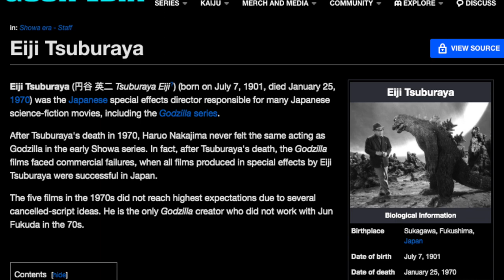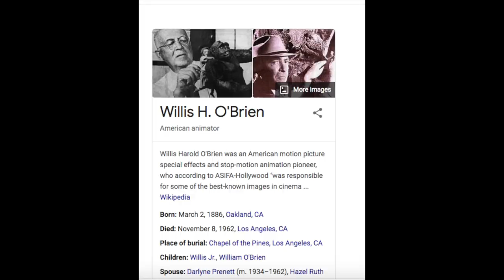Godzilla vs Kong Spoiler Free Movie Review